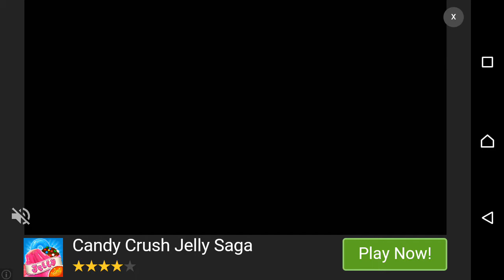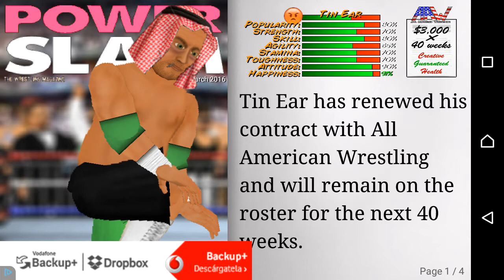Wwe#1 primera lucha,contrato perdido